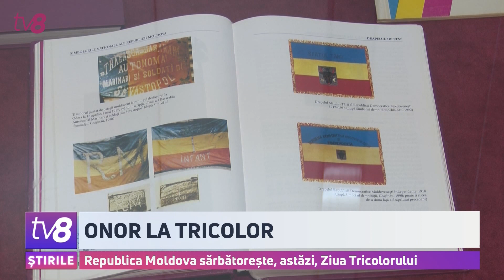Onor la tricolor. Republica Moldova sărbătorește, astăzi, Ziua Tricolorului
Drapelul de stat al Republicii Moldova a creat istoria, mândria și speranța din sufletele cetățenilor țării noastre. Arborat pentru prima data pe cupola Parlamentului, printr-o decizie a deputaților din primul Parlament al Republicii Moldova, din anii '90 și până astăzi, pe 27 aprilie, este sărbătorit cu fast de conducerea și toată populația țării. O ceremonie oficială cu participarea primelor persoane în stat s-a desfășurat și azi dimineața, în Piața Marii Adunări Naționale. Militarii din Garda de Onoare au arborat drapelul țării, iar președinta Maia Sandu a ținut un discurs de la tribună.